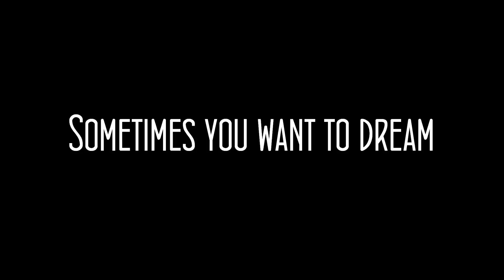Welcome on James14darr 's Youtube Channel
Creations : - Tamerlan Storm Mountain
                     - Gun Smoke City
                     - Adventureland
                     - WoodStock
Other creations :  - Train de la mine
                                - Calamity James
                                - Iguacu River Adventure
                                - Green Lips